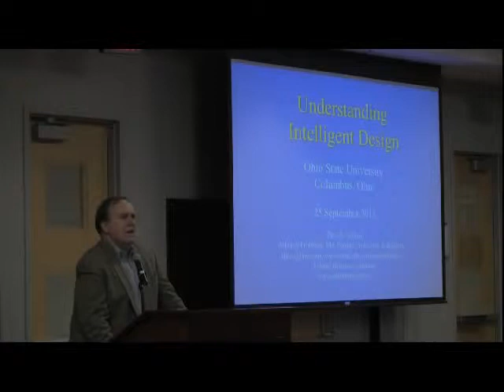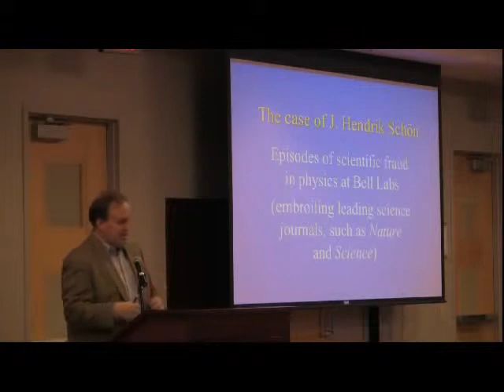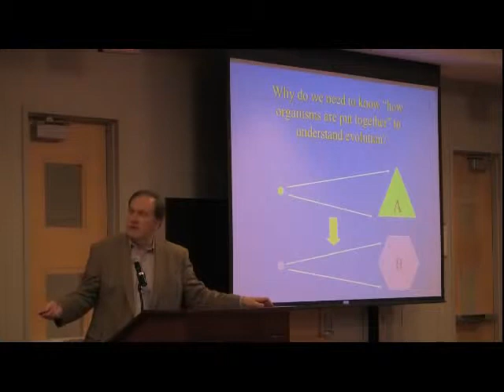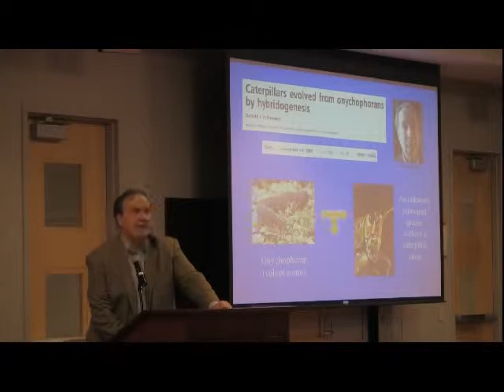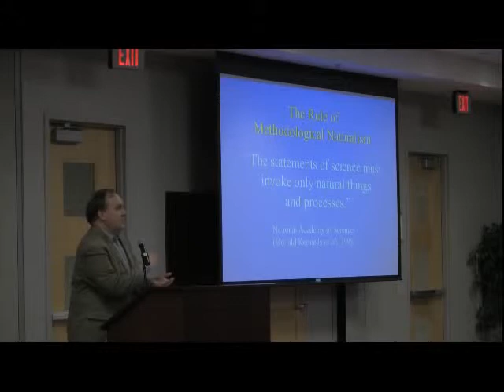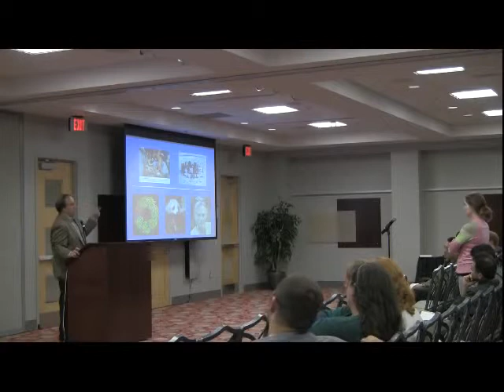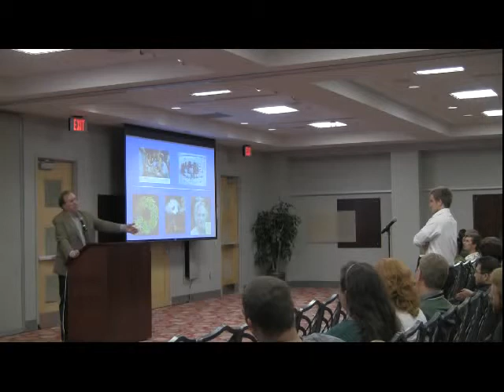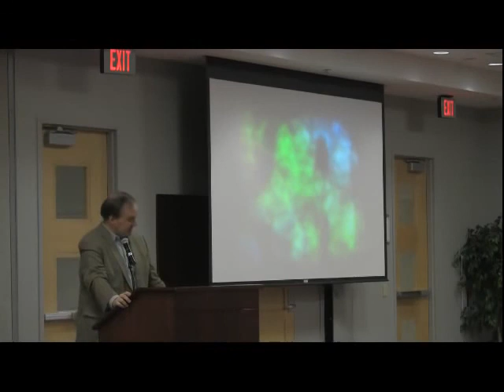Can We Detect Design? - Dr. Paul Nelson at Ratio Christi at OSU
Can We Detect Design in the Natural Sciences?

Lecture took place at the Ohio Union Great Hall on 9/25/2012.